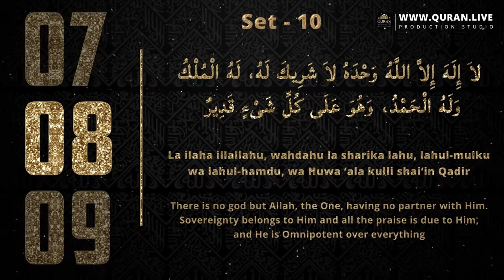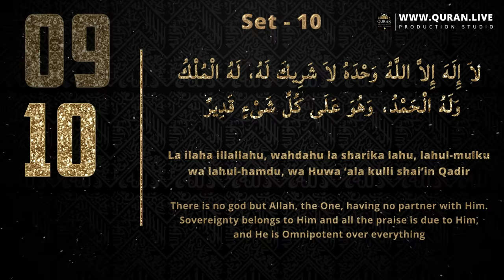100x Daily Tasbeeh La ilaha illallah wahdahu la sharika lahu Lahul-mulku wa lahul hamd | Adhkar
100x La ilaha illallahu, wahdahu la sharika lahu, lahul-mulku wa lahul-hamdu | DHIKR | LISTEN DAILY

100x Daily Tasbeeh
La ilaha illallah wahdahu la sharika lahu Lahul-mulku wa lahul hamd | adhkar

Arabic:
لاَ إِلَهَ إِلاَّ اللَّهُ وَحْدَهُ لاَ شَرِيكَ لَهُ، لَهُ الْمُلْكُ، وَلَهُ الْحَمْدُ، وَهُوَ عَلَى كُلِّ شَىْءٍ قَدِيرٌ

English Transliteration:
La ilaha illallahu wahdahu la sharika lahu lahul mulku wa lahul hamdu wa huwa ala kulli shay in qadeer

English Translation:
There is no god but Allah, the One, having no partner with Him. Sovereignty belongs to Him and all the praise is due to Him, and He is Omnipotent over everything

The translation of the same dua from hadith of Bukhari:

None has the right to be worshipped but Allah, the Alone Who has no partners, to Him belongs Dominion and to Him belong all the Praises, and He has power over all things (i.e. Omnipotent)

Why Read this Dua:

From the hadith, it says to those who recite 100 times it as if:

You get the reward of manumitting (setting free) ten slaves.
One-hundred good deeds will be written in his account.
One-hundred bad deeds will be wiped off or erased from his account.
Protected from the morning till evening from Shaitan.

Umarah bin Shabib As-Saba’i narrated that the Messenger of Allah said:

“Whoever says: none has the right to be worshipped but Allah, Alone, without partner, to Him belongs all that exists, and to Him belongs the praise, He gives life and causes death, and He is powerful over all things,

(La Ilaha Illallahu Wahdahu La Sharika Lahu Lahul-Mulku Wa Lahul-Hamdu, Yuhyi Wa Yumitu Wa Huwa ala Kulli Shai’in Qadir)’ ten times at the end of Al-Maghrib – Allah shall send for him protectors to guard him from Shaitan until he reaches morning, and Allah writes for him ten good deeds, Mujibat, and He wipes from him ten of the destructive evil deeds, and it shall be for him the equal of freeing ten believing slaves.”

[Jami` at-Tirmidhi 3534; 3468; Sunan Ibn Majah 3798; Muwatta Maalik Book 15, Hadith 20; Sahih Muslim Book 35, Hadith 6508, graded as Hassan by Albaani, Ibn Hajar, al-Mundhari and others

Recitation in this video
Recitation: Dhikr Tasbeeh of La ilaha illallahu wahdahu la sharika lahu lahul mulku wa lahul hamdu wa huwa ala kulli shay in qadeer
Artist: Quran Live Studio Artist (Vocalist)
Album: Dua’s & Supplication
Writers: N/A
Audio & Video:  Copyrighted Property of Quran Live Studios.

Permission To Use The Audio & Video:
Download of videos are allowed as long as the audios & videos are not being used for any unethical or out of context purposes. The audio and video must be used "AS IS" without any editing. Mainly NO instrumental sounds or music should be added to any of the tracks uploaded by our channel.